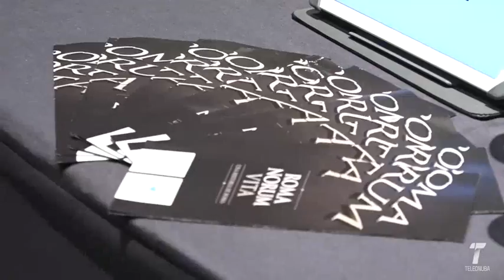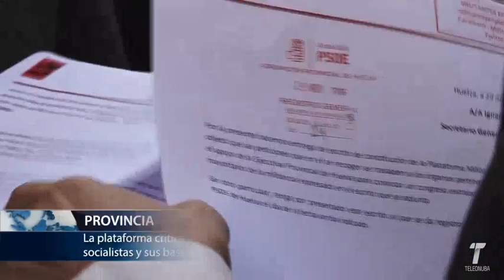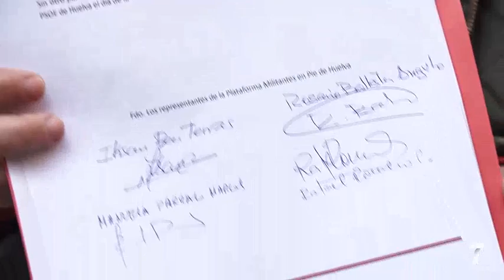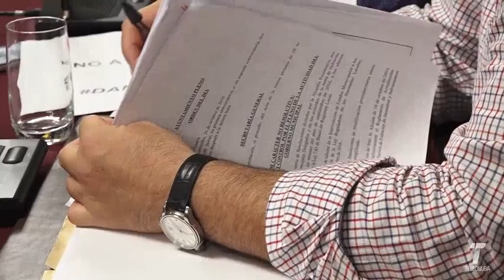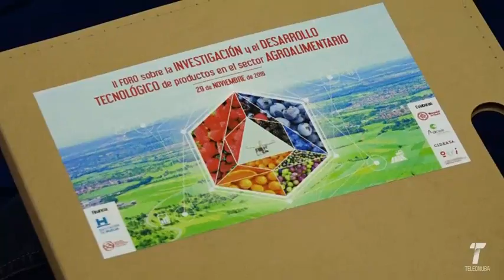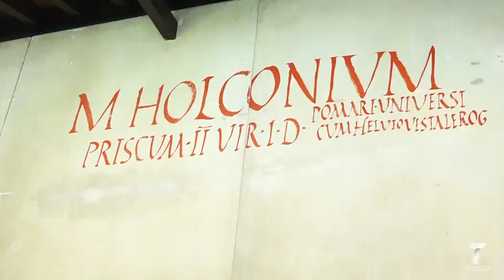2016 11 29 informativo